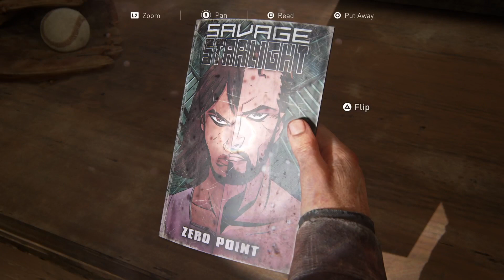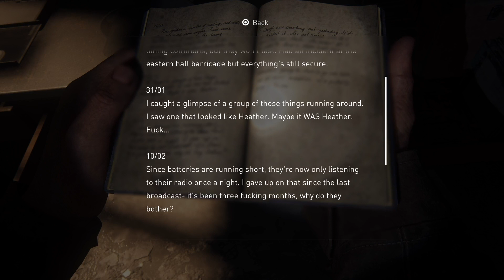Leanne Plays: The Last of Us Part 1: Episode 8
There's no new episode of the Last of Us this week due to the Super Bowl and the new episode airing early, but don't worry, Lealan Presents has you covered! Join Leanne as she picks up from where she left off, in the middle of a fire fight and see if she makes it through this time, or if this video ends up being 2 hours of Leanne trying this one fight!